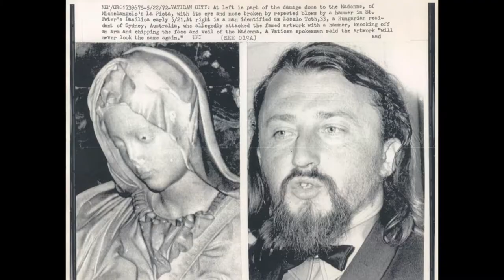1CONOCLA5T invents a brand new holiday "Laszlo Toth Day"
1 1invented a brand new funtastic holiday for everyone to enjoy! 1ts called Laszlo Toth Day and if you want to learn all about it then watch the video. And you'll learn all about it. So yeah. That's why 1 made the video. It involves smashing.